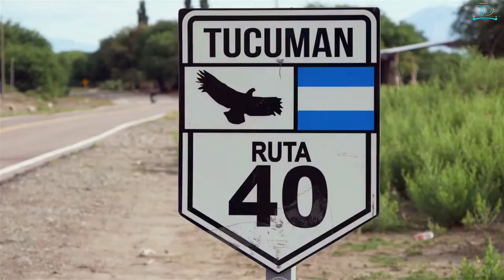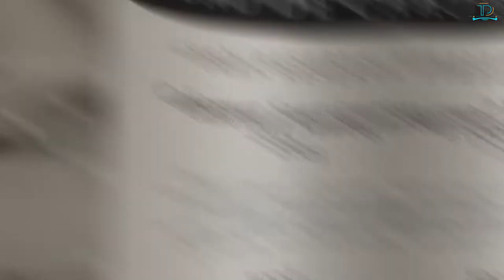The Do's and Don'ts Of Visiting Argentina Travel Guide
Today we are going South to explore what to do in Argentina and most importantly what not to do in Argentina while visiting there, in our Argentina travel guide we have selected the most important do's and don'ts of Argentina do not go without watching this video and follow all tips to ensure a pleasant trip to Buenos Aires Argentina or anywhere else in the country you might be traveling around enjoy the 10 best places to visit in Argentina.

Samsung SM-T590NZKAXAR Galaxy Tab A, 10.5"

Foval 150W Power Inverter DC 12V to 110V AC Converter

Footage